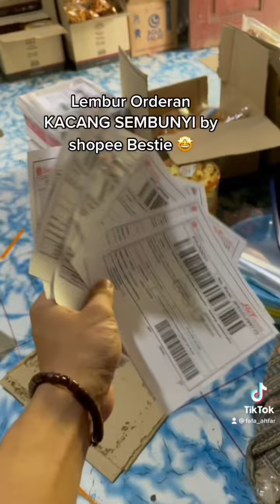Jadilah Sosok Multitalenta || GURU TK KEREN